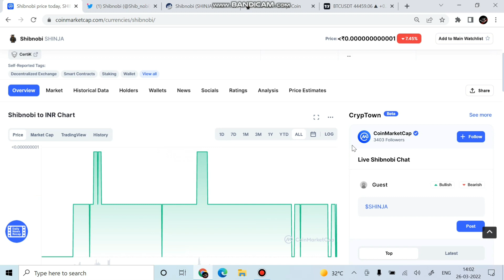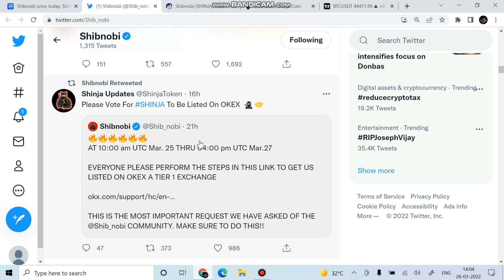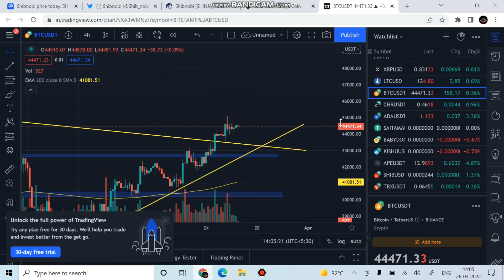Shibnobi coin news today | shinja coin latest update today | shibnobi price prediction | crypto pro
Shinja coin updates
Crypto latest news
Cryptocurrency
Shibnobi coin news today
Shibnobi price
Shinja price
Coin update
Crypto news today
Daily Crypto
Daily Crypto updates